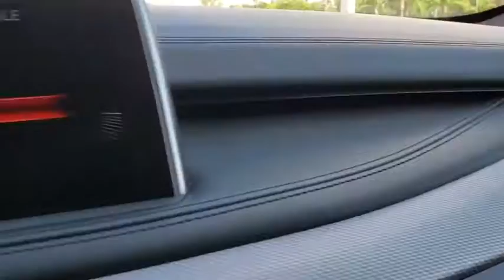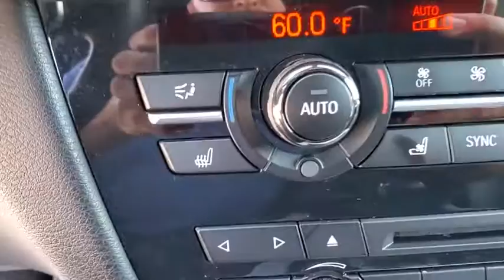2015 BMW X5 Clearwater, Tampa, St. Petersburg, Palm Harbor, Largo, FL F0J73850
Used 2015 BMW X5 available in Clearwater, Florida at Crown Acura. Servicing the Tampa, St. Petersburg, Palm Harbor, Largo, FL area.

Crown Acura
18911 US Hwy 19 N

CARFAX One-Owner. CROWN CONFIDENCE PLAN TECH PACKAGE...NAVIGATION BACK-UP CAMERA POWER LIFT GATE UPGRADED WHEELS!! BLUETOOTH BACKUP CAMERA NAVIGATION PANORAMIC MOONROOF LEATHER TRIM POWER DRIVER SEAT POWER SEATS HEATED SEATS COOLED SEATS ALLOY WHEELS 4-Zone Automatic Climate Control Aerodynamic Kit Anthracite Headliner Automatic High Beams Ceramic Controls Cold Weather Package Executive Package harman/kardon Surround Sound System Head-Up Display Heated Rear Seats Heated Steering Wheel High-Gloss Roof Rails High-Intensity Retractable Headlight Washers Leather Dashboard LED Adaptive Headlights Lighting Package M Sport M Sport Package M Steering Wheel Poplar Wood Trim Rear Manual Side Window Shades Satellite Radio w/1 Year Subscription Shadowline Exterior Trim Soft-Close Automatic Doors Standard Suspension Wheels: 19 M Lt Alloy Double Spoke (Style 467M) Without Lines Designation Outside.brbrbrWhite 2015 BMW X5 xDrive50ibrbrCertification Program Details: *100000 Mile Limited Powertrain Warranty * Exclusive Live Market Pricing * 7 Day/500 Mile No Hassle Exchange Policy * Free Carfax History Report * 101 Point Vehicle Inspection * 3 Month Sirius/XM Free Trial when applicablebrbrAwards:br * 2015 KBB.com 10 Best Luxury SUVsbrbrCALL OR TEXT THE GENERAL MANAGER DARREN HUTCHINSON DIRECTLY AT . All prices plus sales tax tag and titling and dealer service fee of $899.95 which represents cost and profits to the selling dealer for items such as cleaning inspecting adjusting new vehicles and preparing documents related to the sale.